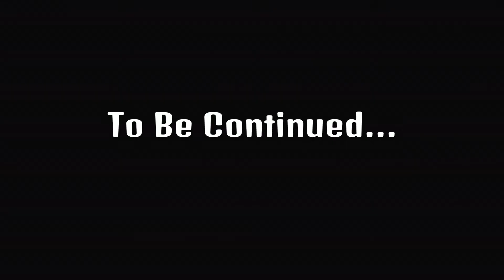THE BUNKER - Is it a Movie, or a Game? A Govie? A Mame? [Episode 1] Let's Play THE BUNKER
The Bunker is an indie game that takes the entire gaming experience into uncharted territory. Shot and filmed like a movie, you direct and control the actions of the main character through his story of life inside the Fallout Shelter he has called home for over 30 years. It's an experience unlike anything you have ever seen, unless you've seen it before.

Join me as I play blind, and uncover the secrets of life in The Bunker.

This video is an introduction to a new series, let me know if you would prefer longer episodes, or if this shorter format is better for you!

Music Artist: Argofox
Track Name: Candy-Coloured Sky

This is my favorite series right now... I enjoy every game I play, but I LOVE this one: "SuperHOT LOVE GUN (#8): Indie FPS Strategy Game Introduction and Gameplay"